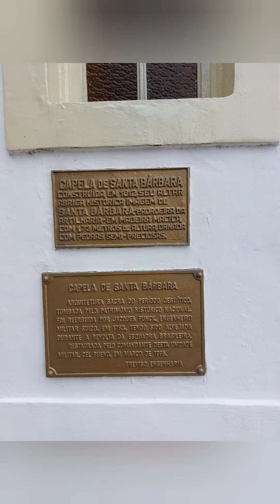Fortaleza de Santa Cruz da Barra - Jurujuba / Niterói.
Hoje foi o dia de conhecer a fortaleza de Santa Cruz da Barra em Jurujuba - Niterói.

Este foi o primeiro dos inúmeros fortes lindos que existe abertos para visitação.

Acompanhante conosco essa visita e em breve estaremos postando mais vídeos com outros fortes!